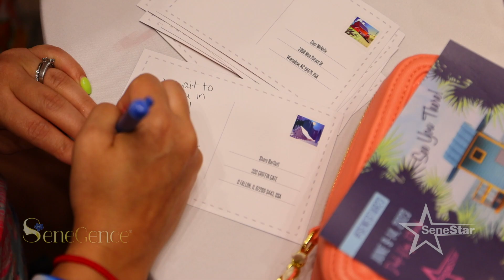SeneStar 2022 Puerto Vallarta